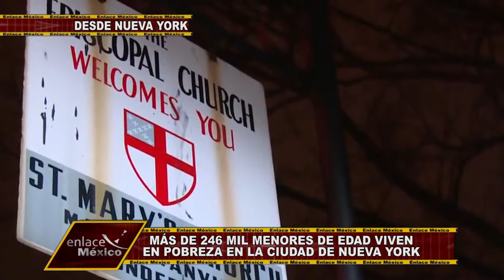MAS DE 246 MIL NIÑOS VIVEN EN SITUACIÓN DE POBREZA EN LA CIUDAD DE NUEVA YORK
Alarmante el número de menores que viven en situación de pobreza en la ciudad de Nueva York, la mayoría de ellos son de minorías raciales.